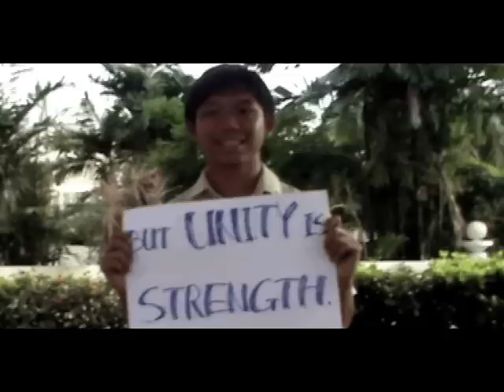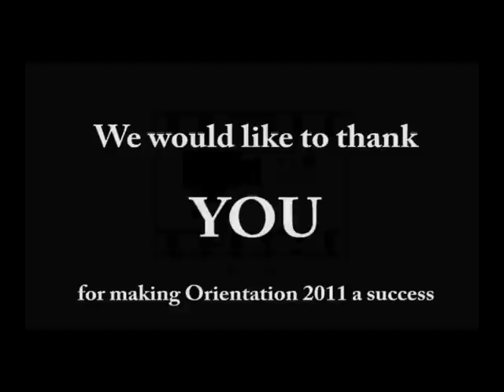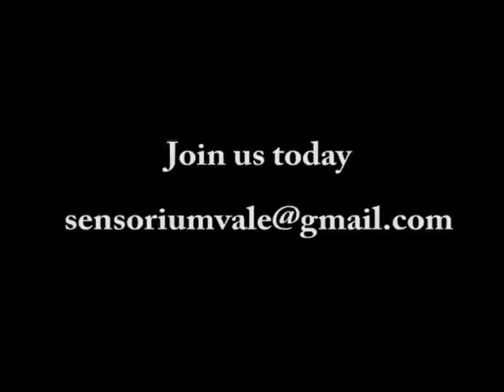Hwa Chong Orientation 2011: Boom Boom Pow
A Sensorium Vale production.

Soundtracks:
1. Pink - So what
2. Inception Trailer - Mind Heist
3. 只为那爱我愿